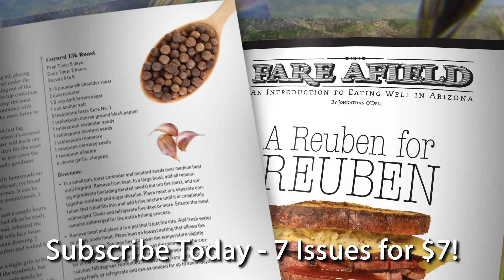AZ Wildlife Views Magazine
Subscription Sale Through Dec. 31

Are you interested in Arizona's wildlife and outdoor recreation — or do you know someone who is? Orders received by Dec. 31 include the gorgeous 2015 Arizona wildlife calendar issue featuring photo contest winners. Plus, every non-gift subscription includes access to the digital version (available for viewing on computer, e-reader or smartphone).

Give a gift or subscribe by printing this special order form (don't forget to fill in the special price: $7 for seven issues) and sending in your check or credit card information
If you’ve given a gift subscription and can’t wait to announce it, download a gift card suitable for printing here.